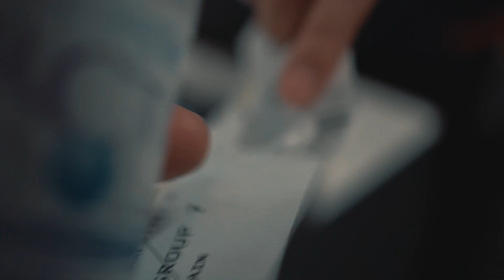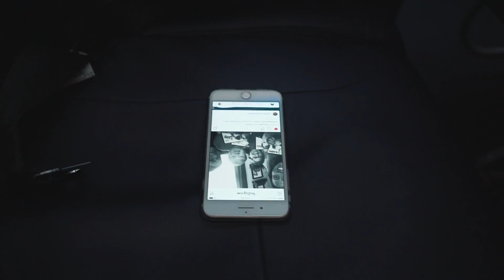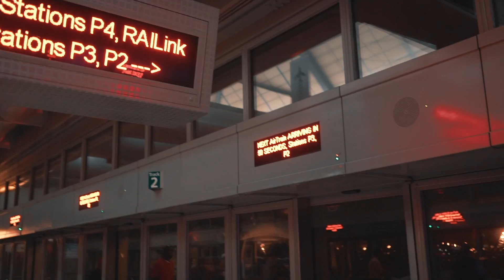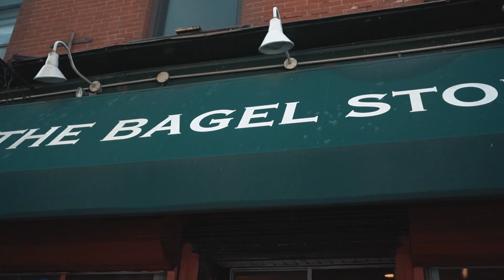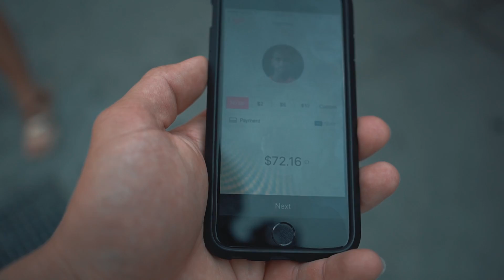The most expensive bagel ever - The Bagel Store - Levain Bakery - NYC Food Tour Pt 1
Brad had to head to New Jersey for work, so Aubrie tagged along to have some fun in NJ and to go to New York City for the first time. We had some traveling hiccups, but made it to NJ in time to meet up with a power lifting buddy, Tim Thobedeau, for dinner. NYC was full of treats and goodies, and you get to peek at some in this video.

Facebook.com/determineyourworth